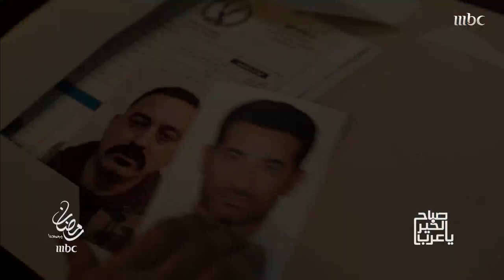انتظروا أقوى المسلسلات في رمضان على MBC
6 شهور علينا و 6 عليك